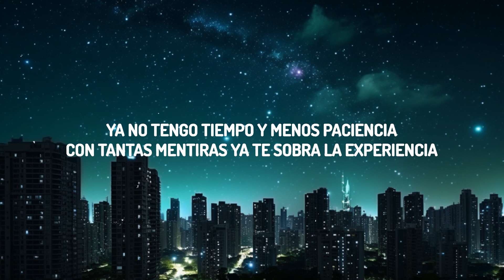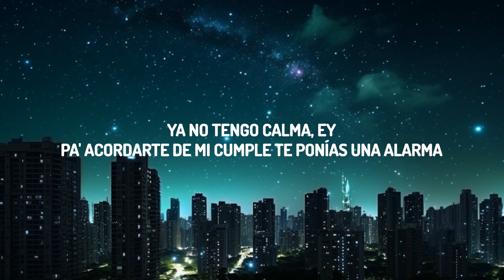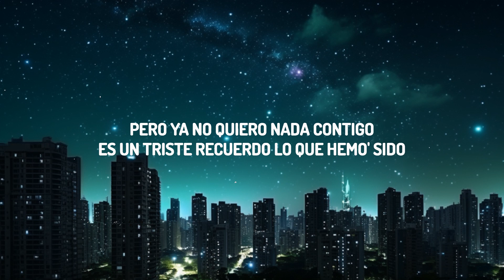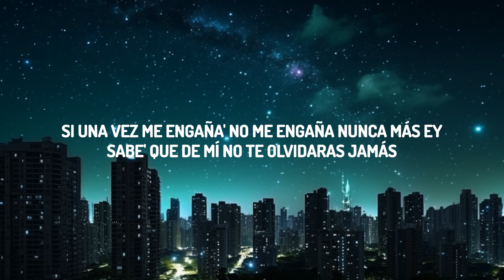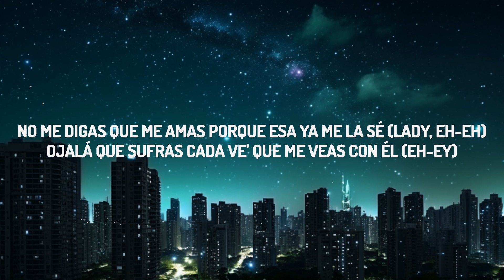Maria Becerra - OJALA (Letra/Lyrics) | 30mins with Chilling music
(Letra):
[Intro]
¿Hola?

[Estribillo]
Ojalá no te hagan lo que me hiciste aquella vez
Ojalá que te arrepientas siempre y que quieras volver
No me digas que me amas porque esa ya me la sé (Ya me la sé)
Ojalá que sufras cada ve' que me veas con él (Eh-ey)
[Verso 1]
Oja-Ojalá-lá que te vuelva el karma
Eras un muñeco porque no tenías alma
Ya no tengo calma, ey
Pa' acordarte de mi cumple te ponías una alarma
Ya no tengo tiempo y menos paciencia
Con tantas mentiras ya te sobra la experiencia
Pero ya no quiero nada contigo
Es un triste recuerdo lo que hemo' sido

[Pre-Estribillo]
Si una vez me engaña', no me engaña' nunca más (Nunca más, oh-oh)
Sabe' que de mí no te olvidaras jamás

[Estribillo]
Ojalá no te hagan lo que me hiciste aquella vez (No-oh)
No me digas que me amas porque esa ya me la sé (Lady, eh-eh)

[Verso 2]
Y ahora salgo con mis gata', nos vamo' pa'l after despué' de salir del club
Porque ninguna noche me mata, baby, si no me mataste tú
[Pre-Estribillo]
Si una vez me engaña', no me engaña' nunca más, ey

[Estribillo]
Ojalá que sufras cada ve', cada ve' que me veas con él

[Outro]
La-Lady-Lady
2022, baby
Retumba la bocina
(¿Quién llegó?) La nena de Argentina
(Ah-ah)